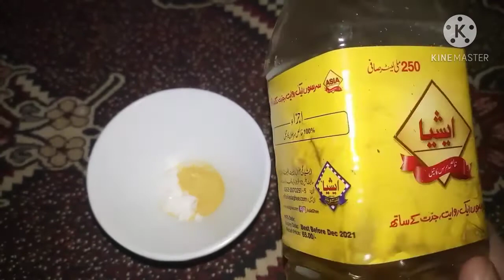Herbal Tooth Paste دانتوں کاپیلاپن اب ختم،دانت مضبوط اورچمکدار Nice Beauty Parlour & Vlogs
Herbal Toothpaste For Shinny Teeth..🍊🌹🌹🌹👍
Herbal tooth paste jis k fawaid bohat hi best or bilkul naturall hy. Is toothpaste ka koi bhi side effects nahi hy. Ye bilkul herbal ghar ka tyar ker dha tooth paste hy jis k use sy teeth na sirf strong hoty hy.
Bal k Teeth ka peela pan khatam ho jata hy or teeth per bohat hi naturall shinne ajati hy.Is ka use ap subha ya day/night kisi bhi time ker sakty hy.
Ye bohat hi azmodha toothpaste hy is k sue sy masooro(مسوڑھوں)sy blood ana bhi khatam hojata hy.
Is k elawa akser darh me pain mehsoos hoti hy ya teeths m khuch bhi khaany k bad dard start ho jata hy . In tamam problems ko ye paste khatam ker k teeth ko strong kerta hy.
Or teeth ko asi shinne deta hy k her ik dekhnay wala ap sy teeth ki shinne ki waja puchnay per majboor hojay ga . In Sha Allah🌹
Is k use sy apko bohat hi achay rezults milty hn or ye rezults permanent hy. Q k is paste m majood Vitamin C or Namkiyat ( Orange powder,Salt)
mil ker teeth k space m phans jany waly ajza(اجزا)
 ya kitaro(کیڑا)wegra ko bhar nikal ker teeth ko bilkul clean kerta hy or jamz(جراثیم)ko dour nikal phenkta hy..
Ye bohat hi best tooth paste hy or sab sy aham k ye ghar m bohat easly or asaan method sy tyar hojata hy just 3 hi chezon sy.
Item
1.Orange Powder
2.Olive Oil/ Sarso ka oil
3.Salt
In sab ko mix ker k paste bana ly or day ya night ya morning time m kisi bhi time use kery but is paste ko ap ny finger k sath ya maswaq k sath teeth p apply ker k use kerna hy brush k sath nahi use kerna.👈🌹
Nice Beauty Parlour & Vlogs